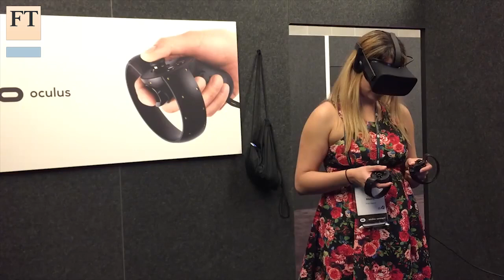Oculus Connect - newest Virtual Reality innovations | FT Business Notebook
Facebook has boosted investment in virtual reality since its $2bn acquisition of Oculus 18 months ago and the social networking company will spend even more over the next decade. The FT's Tim Bradshaw reports.